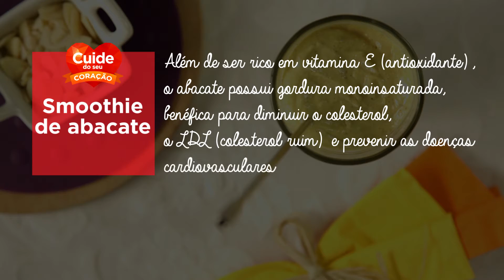Cuide do seu coração - Smoothie de abacate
Aprenda a fazer um smoothie de abacate saboroso e saudável. Com abacate, entre outros ingredientes, esta receita ajuda a diminuir o colesterol e o LDL (colesterol ruim). Mais receitas e outras informações sobre prevenção de problemas cardiovasculares em